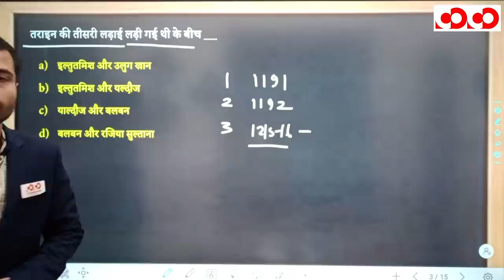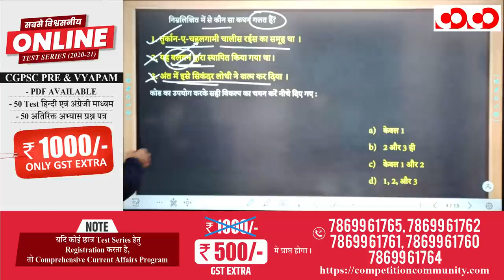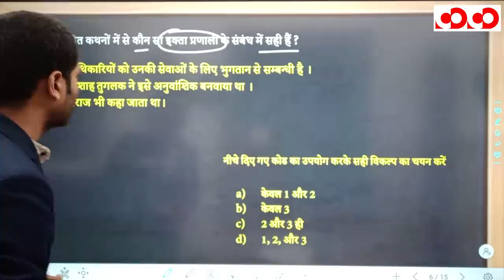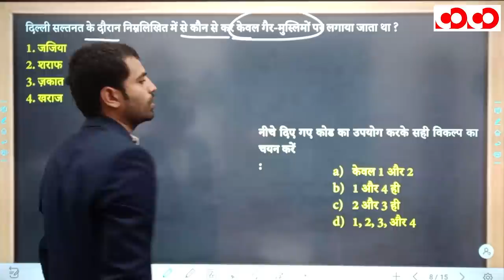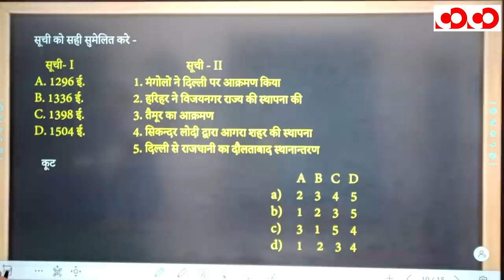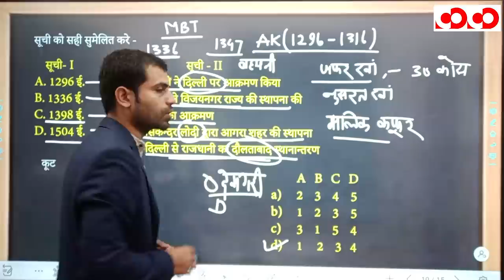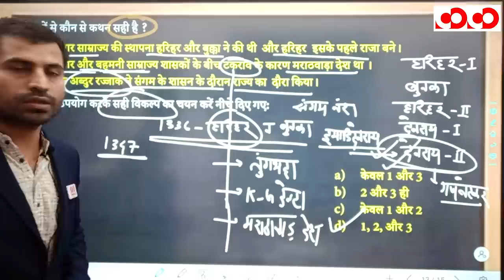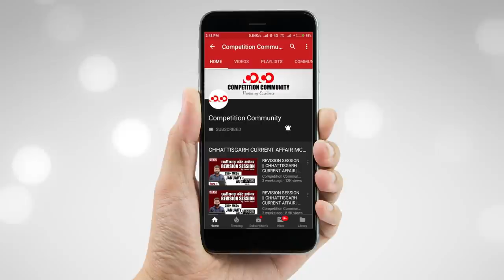भारतीय इतिहास | भाग - 8 | FTR-3.0, 2020 | Target CGPSC 2020-21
👉 दिल्ली सल्तनत

👉 विजय नगर

👉 बहमनी साम्राज्य

CGPSC Mains Test Series 2020